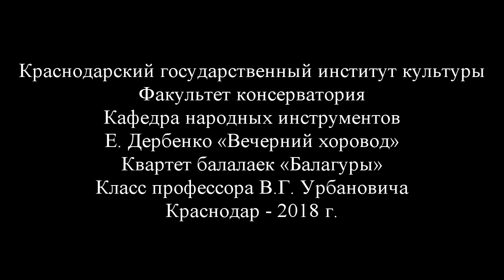Е Дербенко «Вечерний хоровод»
Квартет балалаек «Балагуры» В составе: Владимир Урбанович, Дмитрий Литвяк, Илья Урбанович, Михаил Панарин.
Balalaika quartet ‘Balagury’ Comprising: Vladimir Urbanovich, Dmitry Litvyak, Ilya Urbanovich, Mikhail Panarin.